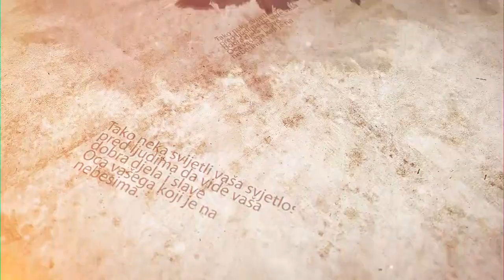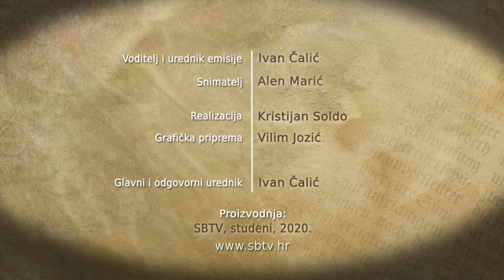SBTV - RADOSNA VIJEST - vlč. Robert Farkaš - župnik župe Sv. Leopolda Mandića - 29.11.2020.